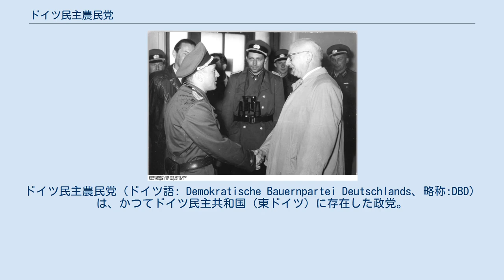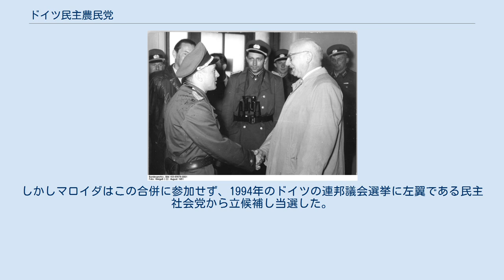ドイツ民主農民党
ドイツ民主農民党（ドイツ語: Demokratische Bauernpartei Deutschlands、略称:DBD）は、かつてドイツ民主共和国（東ドイツ）に存在した政党。
 第二次世界大戦でナチス・ドイツが敗戦した後にドイツが連合軍の軍政下に置かれ4ヶ国に分割占領されたなか、ソビエト連邦が占領した地域において1946年10月にドイツ共産党とドイツ社会民主党が合同しマルクス・レーニン主義（共産主義）政党としてのドイツ社会主義統一党（SED）が結成されて政治的主導権を握っていたが、それでもなお農村部を中心にドイツキリスト教民主同盟が一定の勢力を有していた。
これに対抗するため、1948年にソ連占領当局の主導で結成された政党である。
つまり、最初から社会主義統一党を補完する目的の、衛星政党だった。
 初代党首エルンスト・ゴールデンバウム（右） 結成時には社会主義統一党の幹部から移った者が多く、初代党首エルンスト・ゴールデンバウム（de、1982年まで34年間にわたり党首だった）も第一次世界大戦後に独立社会民主党からドイツ共産党に参加し、その流れで社会主義統一党に合流した経歴を有する人物である。
 以後、1949年に社会主義統一党（SED）による事実上の共産党一党独裁制となった社会主義国として東ドイツが成立したが、社会主義統一党の指導性を確立しつつも形式的な複数政党制（ヘゲモニー政党制）を残す人民民主主義体制が採用されたため、民主農民党は社会主義統一党以外に存在が認められた4つの政党のひとつとなった（残りの3党はドイツキリスト教民主同盟（CDUD）、ドイツ自由民主党（LDPD）、ドイツ国民民主党（NDPD））。
東ドイツの人民議会（その選挙は社会主義統一党を筆頭とする統一名簿に対する信任投票でしかなく、しかも投票時における当局の監視が厳しい、非民主的なものだった）において500議席中52議席を自動的に割り当てられており、また社会主義統一党主導の閣僚評議会（内閣）には常に閣僚を出していた。
 1952年から開始された東ドイツの農業の集団農場化においては「社会主義の建設」を掲げ、農業分野の政党としての役割を果たした。
また再組織化を進めた結果として党員数は1984年には10万人を超しており、衛星政党としてはそれなりの勢力を有していた。
 しかし1989年のベルリンの壁崩壊に至るまでのあいだ、東ドイツの政権や社会主義統一党の施策に反対することはただの一度もなく、完全な翼賛政党、あるいは共産党としての社会主義統一党を労働者階級の政党とするなら、それに付随する農民部門の政党・政治組織とでもいうべき存在だった。
 ギュンター・マロイダ民主農民党党首 (左)。
右は自由民主党のマンフレート・ゲルラッハ。
1989年11月13日、マロイダを議長に選出した人民議会の当日に撮影 だが東欧革命の波が東ドイツにも押し寄せると、民主農民党は民主化の波のなかで独自の動きを見せるようになった。
1989年11月9日にベルリンの壁が崩壊し、続いて11月13日には社会主義統一党（SED）のホルスト・ジンダーマンが人民議会議長を解任された。
その後任にはドイツ自由民主党（LDPD）のマンフレート・ゲルラッハが有力視されていたが、民主農民党は議長候補として党首のギュンター・マロイダを推し、大方の予測を破ってマロイダが新たな人民議会議長に選出された。
この時点ですでに東ドイツは民主化の過程に入っており、マロイダは共産主義・社会主義体制からの転換移行期における立法府の長として、同じ11月13日に行政府の長である閣僚評議会議長（首相）に選出されたハンス・モドロウとともに重要な役割を果たした。
 1990年3月18日に行われた人民議会初の（そして最後の）自由選挙においては、改めて環境保護を打ち出しエコロジーに重点を置いた農業政党として再出発を図ったが、西ドイツとの速やかな統一を掲げるキリスト教民主同盟が大勝するなか勢力を伸ばせず、また社会主義統一党の後継政党であった民主社会党を除く他の多くの政党と違って西ドイツ側の友党からの支援もなく、エコロジー的な主張も緑の党グループなどとの違いが分かりづらかった面もあり、民主化以前の議席から大幅に減らす9議席の獲得に留まった。
 その後、東ドイツで行われた地方選挙で一定の地歩を築く局面もあったが、ドイツ再統一に向けて世論が高揚するなか、結局1990年のうちに保守政党のドイツキリスト教民主同盟に吸収合併された。
しかしマロイダはこの合併に参加せず、...